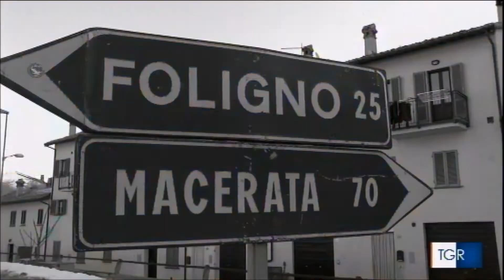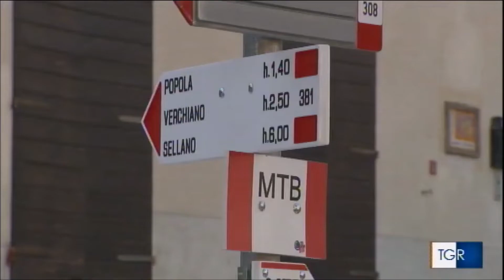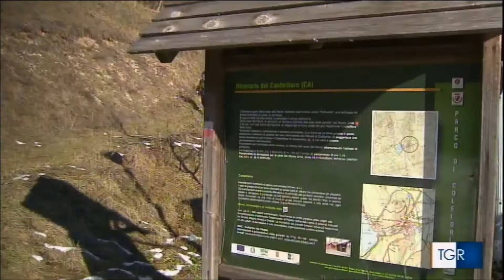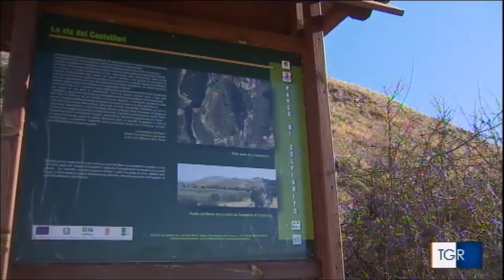Parco di Colfiorito TGR Umbria